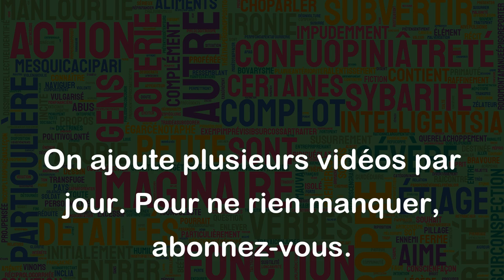Être pourri jusqu'à la moelle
"Être pourri jusqu'à la moelle" est une expression qui signifie qu'une personne ou une chose est corrompue ou en état de décomposition totale. Cela implique souvent qu'il n'y a plus rien de bon ou de sain à l'intérieur, que tout est gâté et corrompu.
Par exemple, on pourrait dire que la corruption est souvent associée à des politiciens qui ont été en place pendant trop longtemps et qui sont désormais "pourri jusqu'à la moelle". De même, un fruit qui est pourri jusqu'à la moelle n'a plus rien à offrir en termes de qualité.
En d'autres termes, cette expression est utilisée pour décrire une situation ou une personne qui est très corrompue ou dépravée, avec une implication que cela est irrécupérable et irrémédiable.